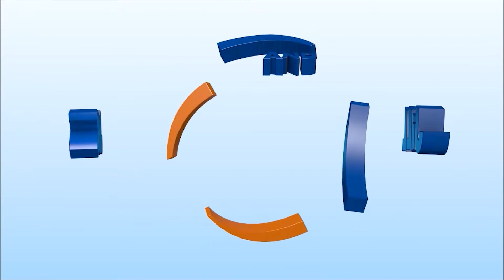Tudo sobre a BARBEARIA em Inglês - English Only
Sempre queremos estar com o visual em dia, especialmente se temos que visitar clientes, parentes ou mesmo para sair com amigos. Como falamos de cabelo e barba na barbearia? Que estilo de cabelo você quer? Que estilo de barba?

É sempre bom conhecer alguns ítens que usamos para cortar e manter o cabelo e barba caso queira comprar e usar você mesmo, e saber os nomes de estilos pode ajudar mais ainda caso frequente um barbeiro.

Confira os links abaixo para artigos e informações sobre estilos de roupa, de vida e de higiene masculinos.

Curso de inglês pré-gravado para auto-estudo:
Inglês Passo a Passo
Step 1 and Step 2 on sale now!